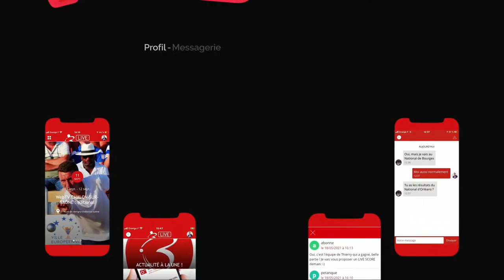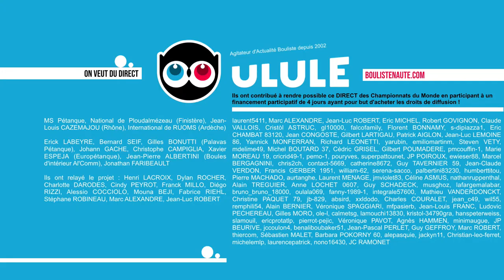👍 Championnats du Monde 2022 de pétanque : ESPAGNE vs ITALIE Finale du tête-à-tête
[En Direct] Les championnats du monde de pétanque tête-à-tête, doublettes et doublettes mixtes se déroulent du 12 au 15 mai sur les jeux du Dansk Petank Center de Karlslunde, dans la banlieue de Copenhague. Les boulistenautes se sont mobilisés pour vous permettre de suivre l'évènement en direct !